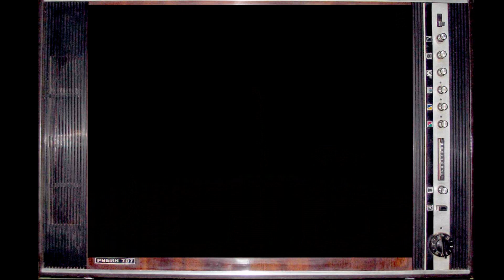Zbigniew Wodecki - Opowiadaj mi tak 2017.03.09. Kinoteatr Zbyszek.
Zbigniew Wodecki - Opowiadaj mi tak
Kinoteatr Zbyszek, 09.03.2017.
Dzierzoniowski Ośrodek Kultury